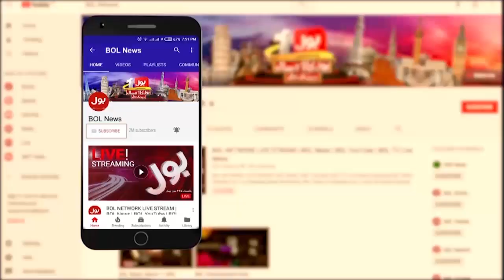Pakistan Mein Gas Ka Short Fall | Gas Crisis in Karachi | Aaj Ki Taaza Khabar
Gas crisis worsens in Pakistan's cities, residents forced to pay high prices.
For the first time, the government is trying to ensure gas supply three times each day.Pakistan Plunges Into Deep Natural Gas Crisis; 75% Areas Hit By LPG Shortage